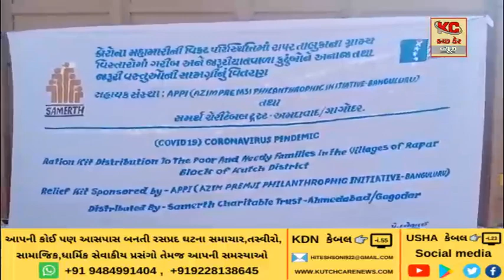રાપર તાલુકાનાં ગરીબ પરિવારોને વિપ્રોના સહયોગ સમર્થ ટ્રસ્ટ દ્વારા કીટ વિતરણ કરવામાં આવી